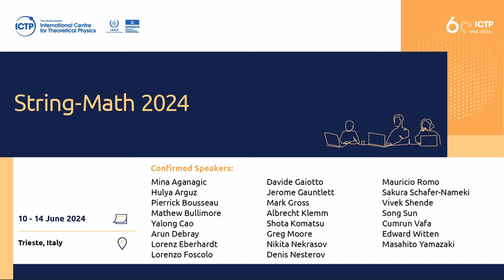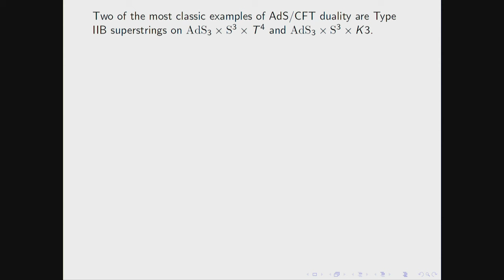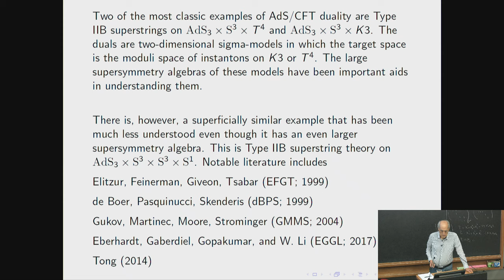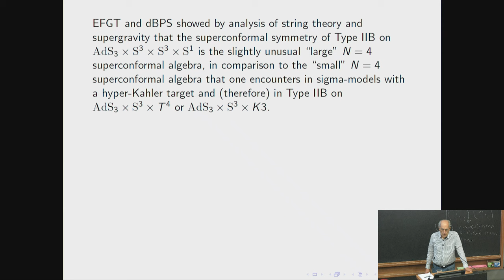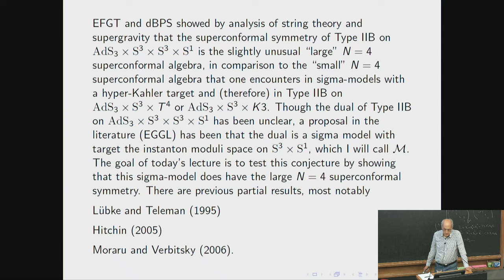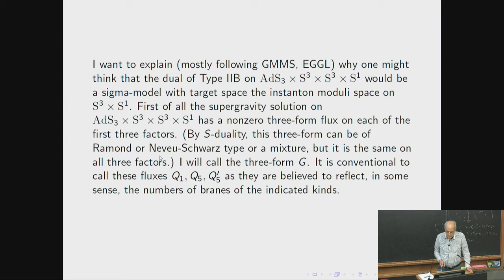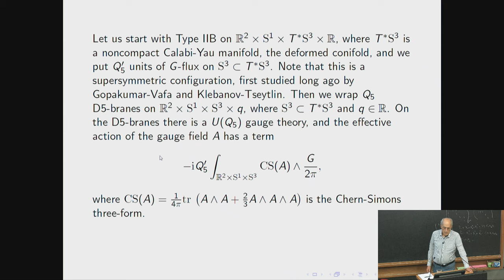Instantons and the Large N=4 Algebra by Edward Witten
Speaker: Edward WITTEN (Institute for Advanced Study, School of Natural Sciences)